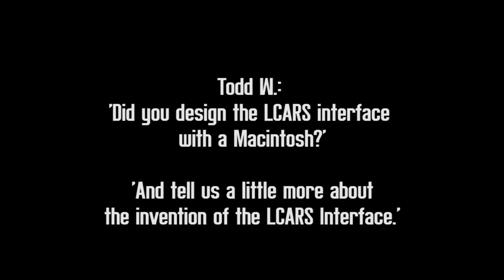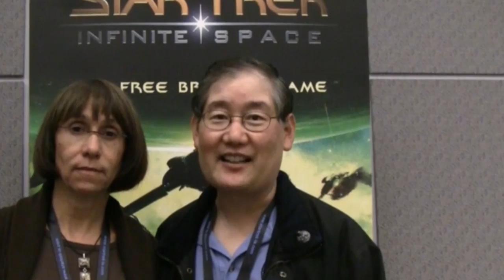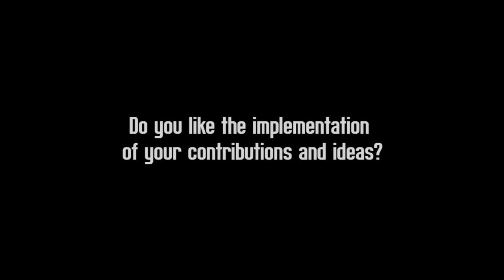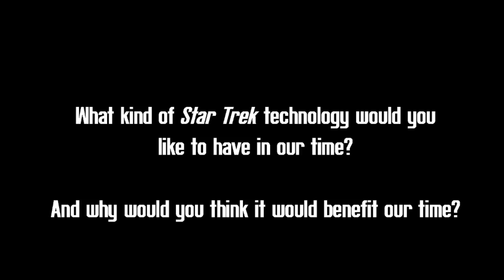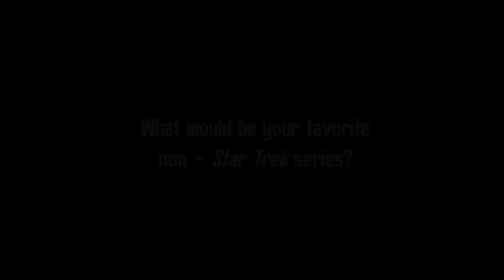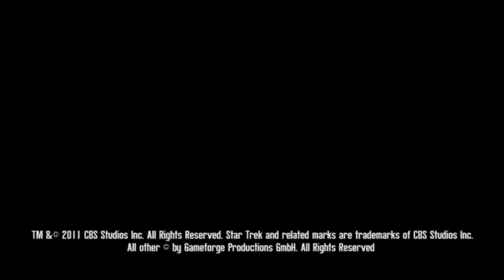Star Trek Infinite Space Interview Video (Part 1)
Two of the writers (Mr. and Mrs. Okuda) sit down to talk about their experiences with the Star Trek franchise.  Star Trek Infinite Space is a free to play browser game.